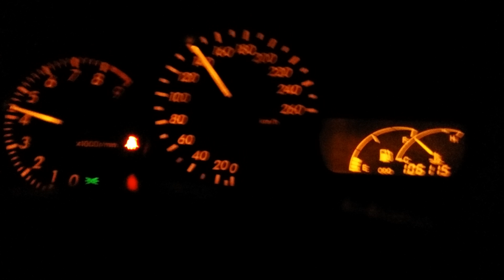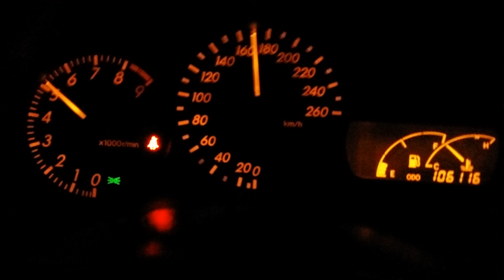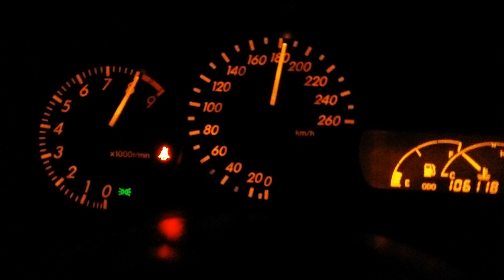Toyota Celica TS - Great Acceleration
My Toyota Celica TS 6 Spd. great acceleration with a little mods!
My actually best record (with Apexi Rev Speed Meter):
0-100km/h in 6.45 sec.
0-140km/h in 11.6 sec.
0-160km/h in 14.7 sec.
0-400m (1/4 mile) in 14.64 sec.
Mods:
-Short Shifter.
-Hondata intake manifold gaskets.
-K&N air filter.
-DC Sports 4-2-1 headers.
-Invidia N1 exhaust.
-Weight: 1140kg.